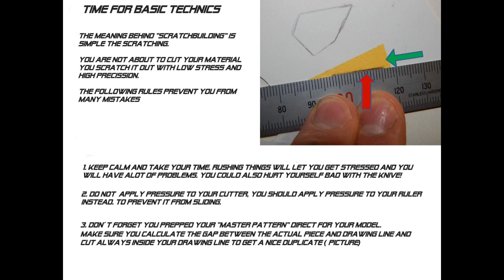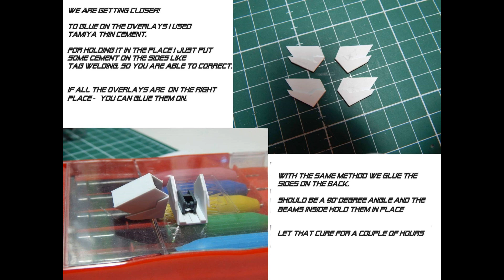Tutorial: How to Scratch Build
In this new community highlight Benjamin Fabian teach us how to Scratch Build and make your build even more custom

The official Gunpla Network YouTube Channel is your #1 source of gunpla related news. Joins us to discover the latest kits and release date in our weekly broadcast, admire the work of some of the best builders from around the world and check out projects and tips from members in our community.

But seriously we are all doing it to take over the world, assure your place at the top of our new Gunpla Monarchy by clicking on the subscribe button and sharing!